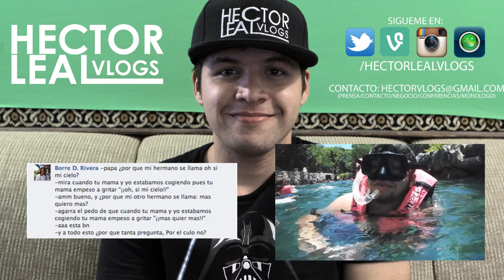HABIA UNA VEZ 06